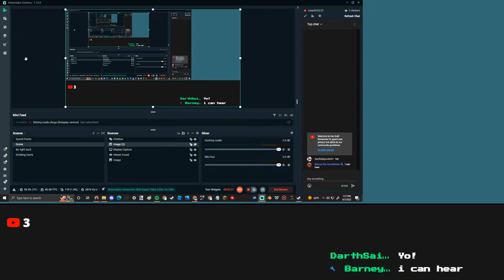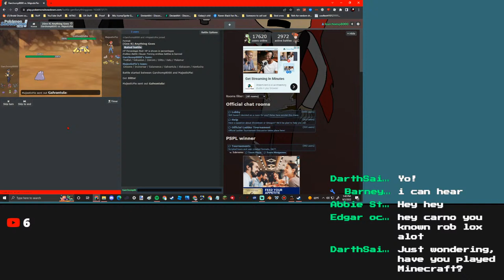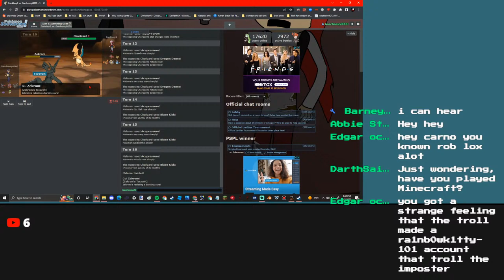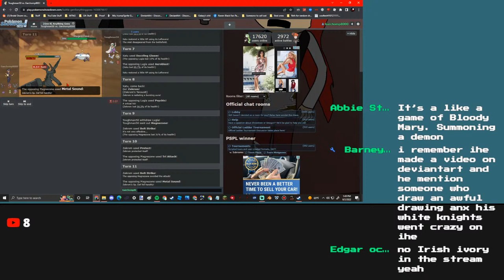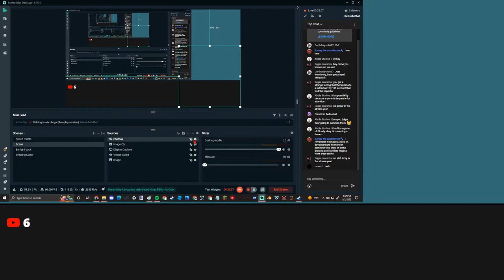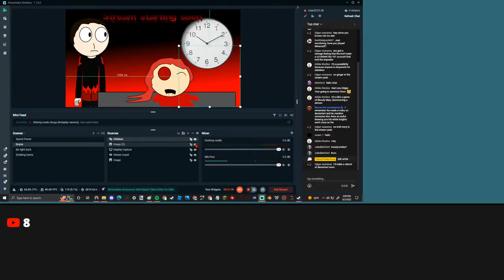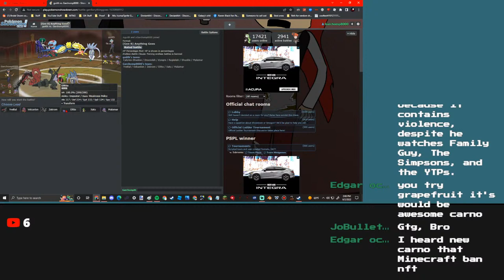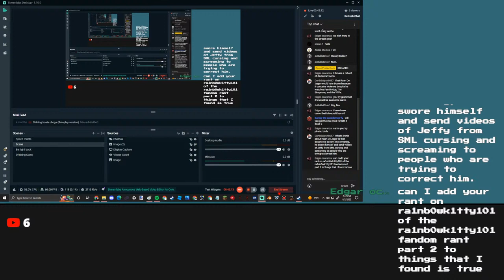Stupid Stream by an idiot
Canro Cult =P